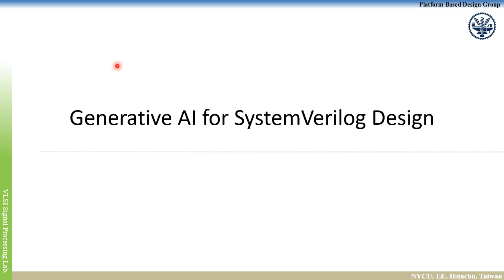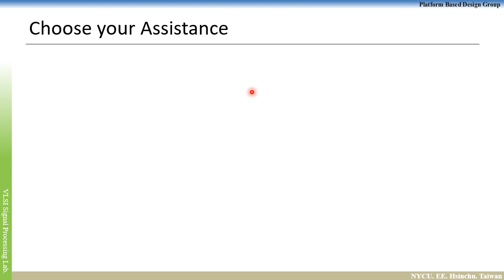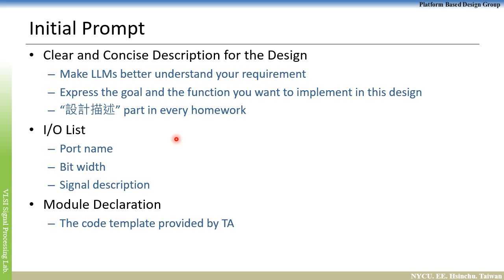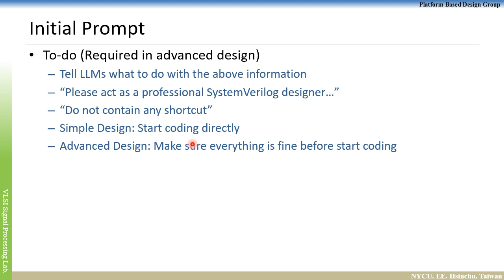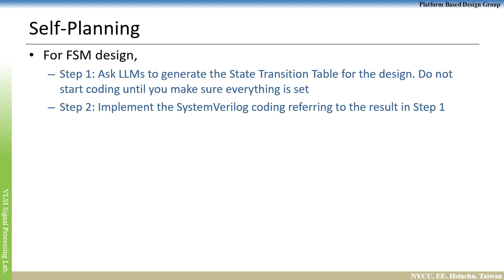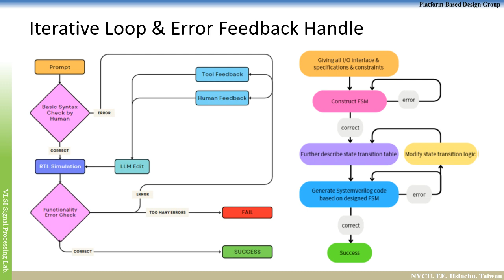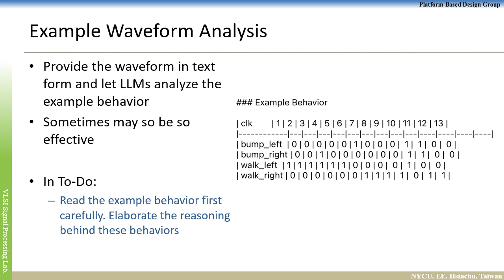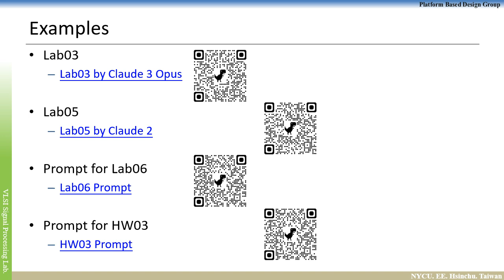Generative AI for Verilog coding 20240430